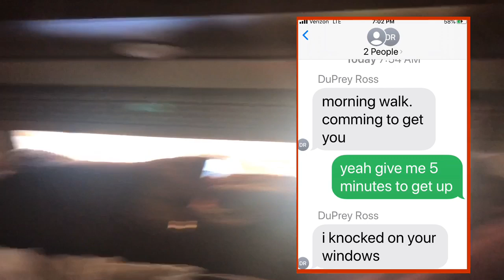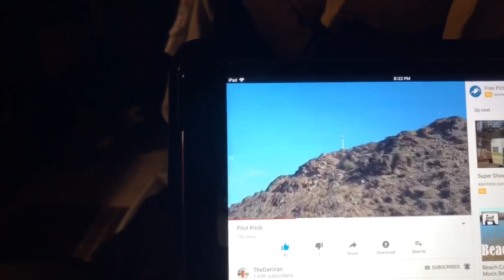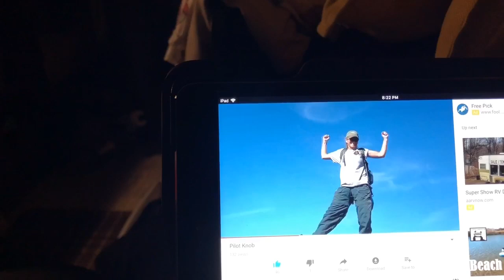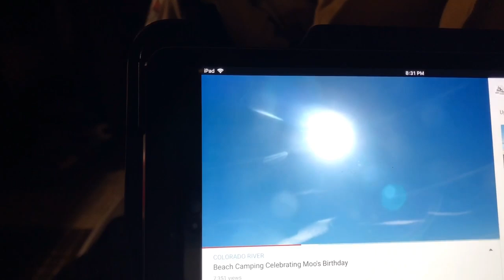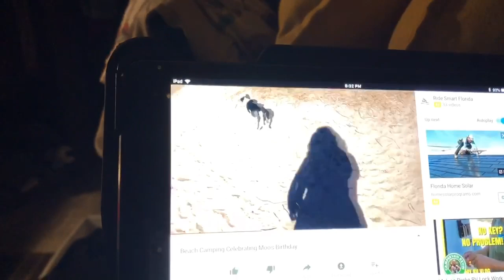It Is Wednesday, Buzz Day!!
Hi, I am Carolyn, RVrebel Girl. I travel all over the US in my KZ Escape 19.5 foot travel trailer towed by my Ford Explorer. I belong to Boondockers Welcome which allows me to camp at some unique places for an annual membership fee.

The winter of 2019 was great! I once again attended the RTR in Quartzsite Az meeting up with other RV and Van dwellers.

This spring / summer I traveled to the pacific northwest where I met up and camped with the Tribe.

 If you are going to the 2019 Van Build Fest please stop by my camp and say “Howdy”

Carolyn & Danni